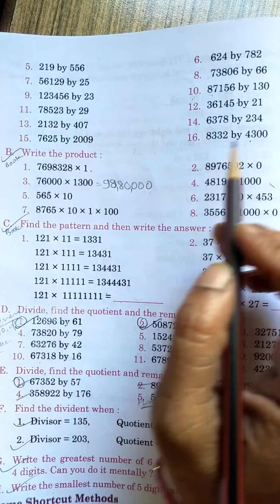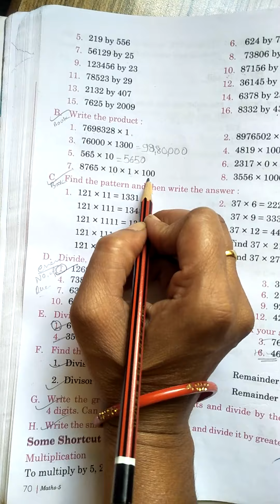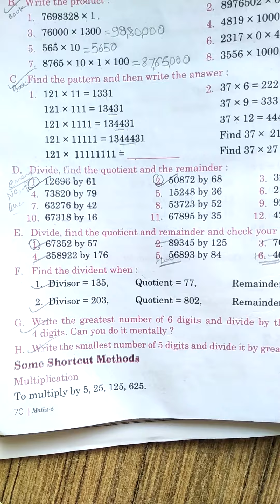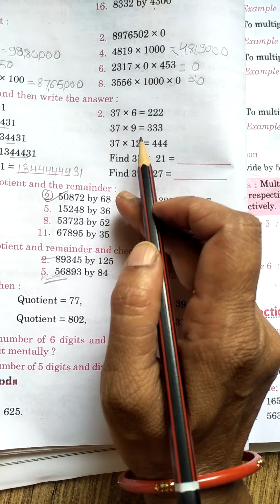Class 5th Maths practice time 6.2day 29